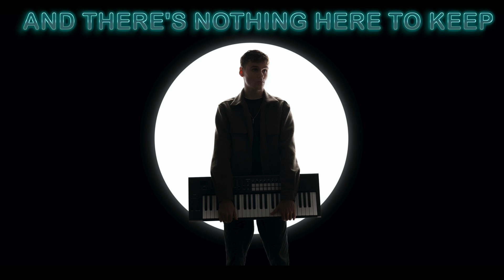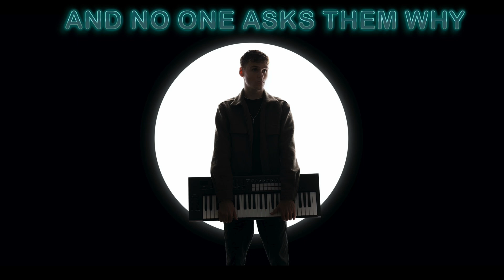Neal Cranston - Forgotten Town [Official Lyric Video]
Written by Neal Cranston